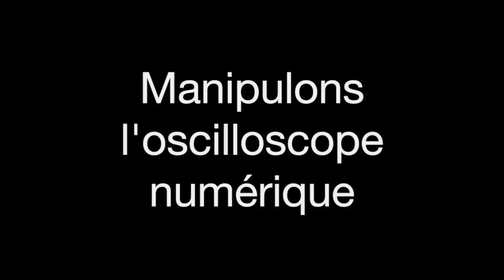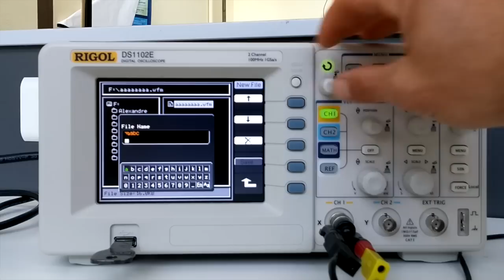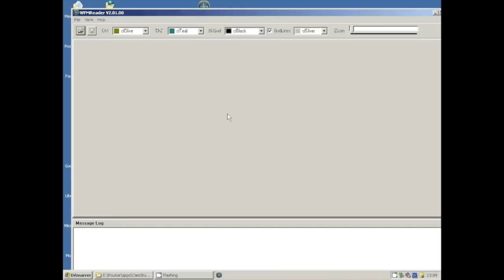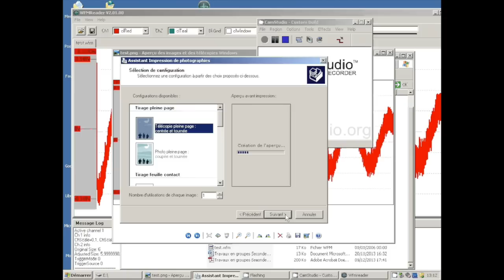TP de physique : manipulation d'un l'oscilloscope numérique Rigol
Dans cette vidéo, on utilise un oscilloscope numérique Rigol pour enregistrer des oscillations amorties. Les fonctions de mesures automatiques et les curseurs permettent de mesurer la période des oscillations.
On montre également comment enregistrer la courbe et l'imprimer via un PC.